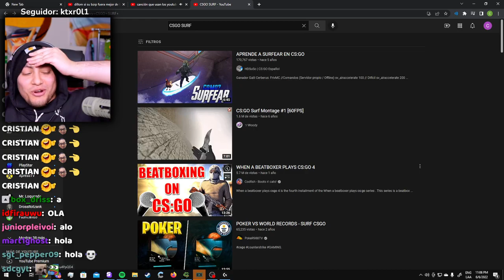LOS PERUANOS ME CAEN MAL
cristianghost cynthia,
cristianghost clips,
cristianghost llora,
cristianghost bob esponja,
cristianghost xam,
cristianghost screamer,
cristianghost llorando,
cristianghost girando,
cristianghost apuesta,
cristianghost aliexpress,
cristianghost altura,
cristianghost autista,
cristianghost anuncios,
cristianghost ayayay,
cristianghost baneado,
cristianghost baneado,
cristianghost bailando,
cristianghost bts,
cristianghost bob,
cristianghost bromas,
cristianghost circulation,
cristianghost cuphead,
cristianghost cancion,
cristianghost chupalo,
cristianghost chad,
cristianghost cynthia cara,
cristianghost c,
cristianghost desbaneando,
cristianghost,
cristianghost directo,
cristianghost dallas,
cristianghost discord,
cristianghost donacion,
cristianghost esquizofrenia,
cristianghost edad,
cristianghost en ilonka,
cristianghost enojado,
cristianghost edit,
cristianghost epico,
cristianghost fnf,
cristianghost fuera de contexto,
cristianghost funado,
cristianghost funa,
cristianghost fortnite,
cristianghost fnaf,
cristianghost furro,
cristianghost gta,
cristianghost gta san andreas,
cristianghost gallito,
cristianghost gime,
cristianghost hackeado,
cristianghost homero,
cristianghost homofobico,
cristianghost roblox,
cristianghost remix,cristianghost me mide 16 5,
cristianghost memes,
cristianghost nimu
cristianghost orslok,
cristianghost outro,
cristianghost onichan,
cristianghost outlast,
cristianghost osu,
cristianghost omegle,
cristianghost opening evangelion,
cristianghost pvz,
cristianghost put,
cristianghost plantas vs zombies,
cristianghost palindromo,
cristianghost pecky,
cristianghost podcast,
cristianghost se cae,
cristianghost saikomic,
cristianghost stream,
cristianghost se asusta,
cristianghost suwie,
cristianghost susto,
cristianghost se enoja,
cristianghostxdyalntero,

cristianghost waton,
cristianghost whatsapp,
cristianghost wena po,
cristianghost windygirk,
cristianghost warzone,
cristianghost weon,
cristianghost wattpad,